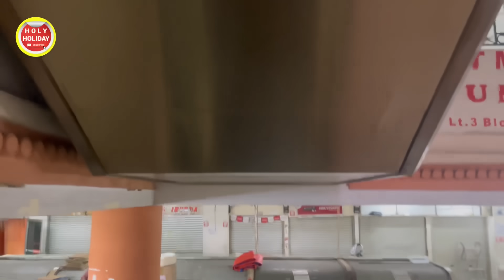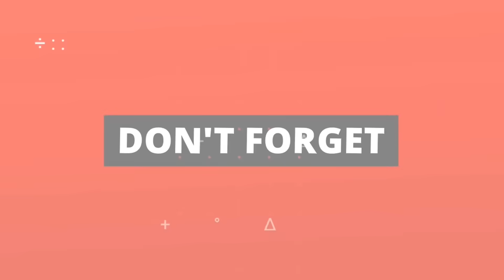PASAR GLODOK SITUASI TERKINI 2024 SEDIH BANGET SEPI#malljakarta#mallsepi#malltour#glodok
PASAR GLODOK SITUASI TERKINI 2024 SEDIH BANGET  SEPI@HOLHOLiDAY

Pada video kali ini kita akan jalan-jalan melihat suasana terkini dari Pasar Glodok Jakarta barat yang menjadi salah satu pusat penjualan barang elektronik, seperti Audio sound system, di lantai atas juga banyak kita temukan toko obat.

Itc Permata Hijau,
Bellezza Shopping Arcade Permata Hijau
Bellezza Shopping Arcade sepi
Bellezza Shopping Arcade sepi pengunjung,
Mall Balekota
purwacaraka mall balekota
ballroom mall balekota
mall sepi
mall sepi surabaya,
mall sepi di jakarta barat,
mall taman anggrek sepi
ajak pacar ke mall paling sepi di tanggerang,
ajak pacar ke mall paling sepi di bsd,
mall sepi bekasi,
mall bandung sepi pengunjung,
nonton bioskop di mall sepi,
penyebab blok m mall sepi,
nonton bioskop di mall paling sepi di tanggerang,
di cimahi mall ada permainan baru masih sepi,
film mall sepi,
nonton film pengabdi setan di mall paling sepi,
fenomena mall di bandung sepi,
mall gtc makasar sepi,
mall jogja sepi,
lenmarc mall surabaya kenapa sepi,
lenmarc mall surabaya sepi,
mall angker,
malioboro mall sepi,
mall sepi dan mall ramai,
sunrise mall mojokerto suasanannya sepi,
mall yuki simpang raya medan sepi,
plaza semanggi,
mall paling sepi 1 tanggerang,
nonton pengabdi setan di mall paling sepi,
mall plaza semanggi sepi,
q-mall,
q-mall banjarbaru,
mall plaza senayan sepi,
small talk sepino,
mall transmart sepi,
mall sepi tanggerang,
mall yang sepi di tanggerang,
telusuri mall sepi,
wisnu tri jaya mall sepi,
4 mall makasar,
5 mall terbesar di jakarta
Roxy Square
Roxy Square sepi
Roxy Square sepi pengunjung
Tamini Square
Tamini
Tamini Square Jakarta indonesia
wisnu trijaya
HolyHoliday
bangunan terbengkalai
mall tutup terbengkalai
Grand Paragon,
mall grand paragon 2024
mall grand paragon grand lucky
holyholiday
citywalk gajah mada
mall citywalk gajah mada
city walk jakarta
mall sepi di jakarta
gafoy
gafoy kelapa gading
la piazza kelapa gading
mall kelapa gading
summarecon mall kelapa gading
holyholiday
gafoy terbaru
gafoy malam hari
mall kelapa gading malam hari
mall kelapa gading 2024
mall kelapa gading terbaru
mall kelapa gading hari ini